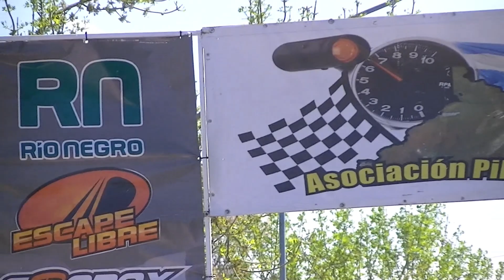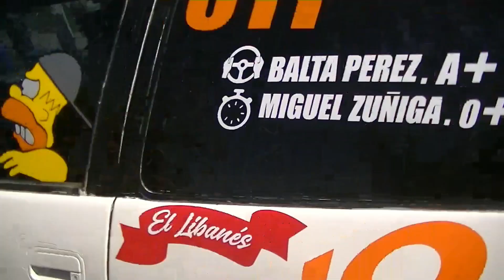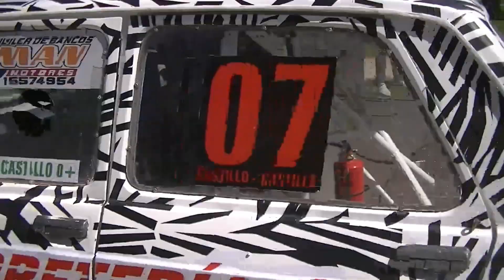PRESENTACIÒN EN LA PLAZA DE LA CIUDAD DE CHIMPAY. 6º FECHA 2022. RALLY DEL SUR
ASOCIACIÒN PILOTOS DE RALLY. CIUDAD DE CHIMPAY. RIO NEGRO.